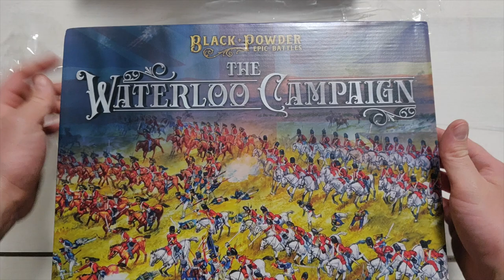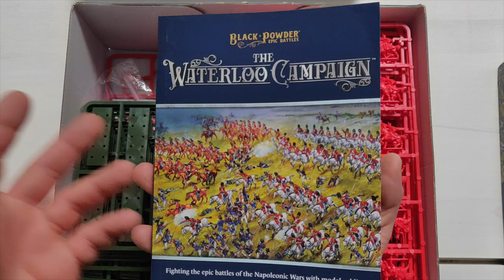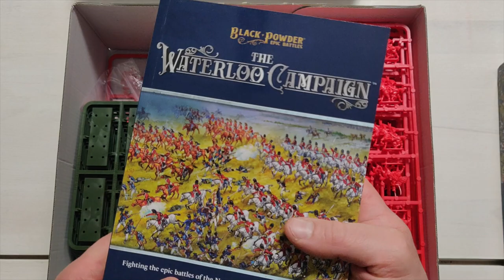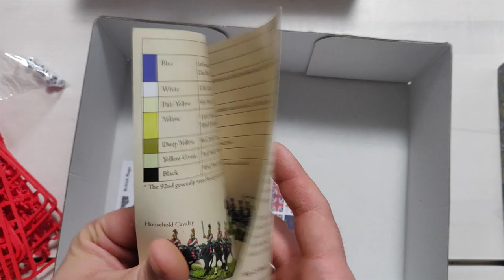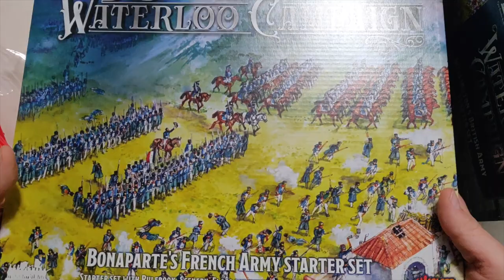PIU' PICCOLE DI NAPOLEONE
Ace vi presenta lo starter set di BLACK POWDER EPIC BATTLE. Gioco della Warlord Games con ambientazione Napoleonica che vi permettere di ricreare le guerre Eureopee dell'invasione di Napoleone ai danni dell'Europa tutta!
Black Powder, con questa versione del gioco lo porta ad un nuovo livello, permettendovi di creare enormi e realistiche battaglie su questo formato ridotto. I modelli in 10mm sono perfetti per ricreare battaglie realistiche e di ampio respiro! Cosa ci sarà in questo Starter Set di Inglesi ?

Wargames per passione è un canale amatoriale in continua evoluzione! Per continuare a fare quello che facciamo spendiamo, risorse, tempo e lavoro! Se volete aiutarci a continuare a fare quello che facciamo potete cliccare su uno dei link sottostanti:

Oppure se non volete abbonarvi potete fare una piccola donazione tramite Paypal al link sottostante!

Un enorme grazie a chi già ci sta aiutando e a chi ha cliccato il link per iniziare a supportarci! Anche solamente 1€ può permetterci di andare avanti! GRAZIE A TUTTI!